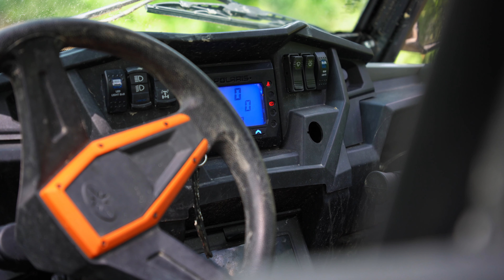🔥Polaris RZR XP 1000 Turbo 🔥 260PS 🔥